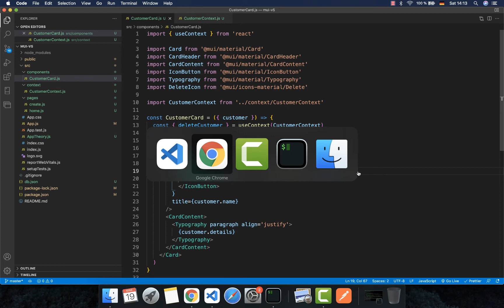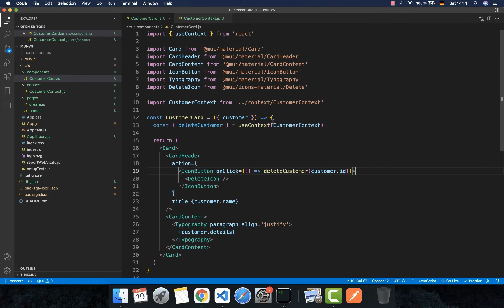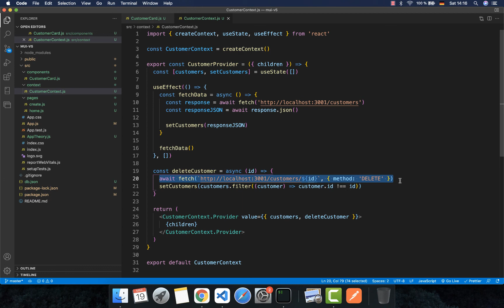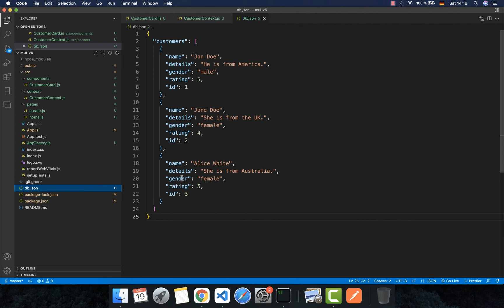Hướng dẫn Material UI 5: Simple App (8)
Trong bài này, chúng ta tiếp tục sử dụng Context Hook để xoá các thông tin về khách hàng.